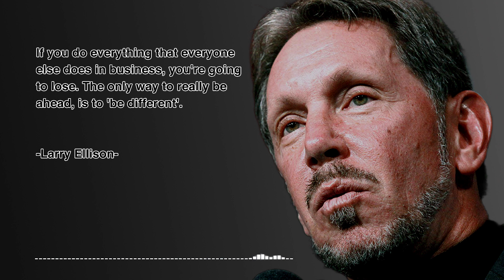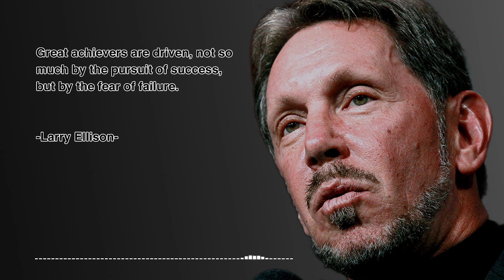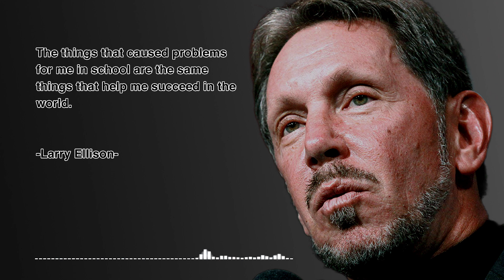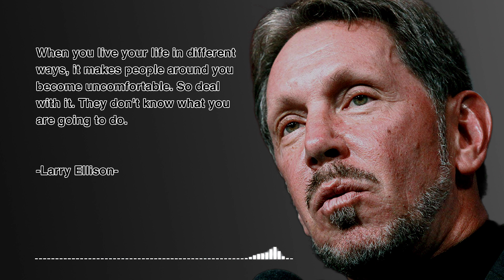Larry Ellison Quotes for Motivation. You have to act and act now.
Our goal is to provide you with the tools and motivation you need to achieve your goals and live your best life.

On our channel, you'll find a wide variety of quotes from some of the most inspiring and successful people in history. From entrepreneurs and business leaders to artists and athletes, we've got something for everyone.

Each day, we'll post a new quote to help you start your day off on the right foot. Whether you're facing a challenge at work, struggling to stay motivated, or just need a little extra inspiration, our quotes are here to help.

So if you're looking for a daily dose of motivation, be sure to subscribe to our channel and join our community of like-minded individuals who are all working towards their goals and dreams. Together, we can make a difference and inspire others to do the same.

We give motivation to your life in famous words spoken by great people through time.
Let our channel be an endless source of inspiration and motivation.